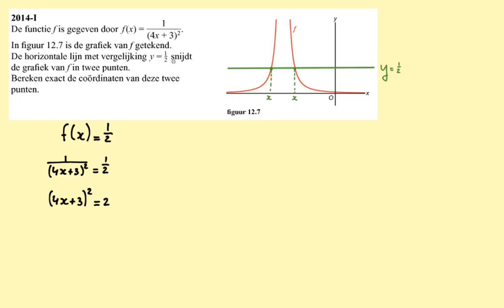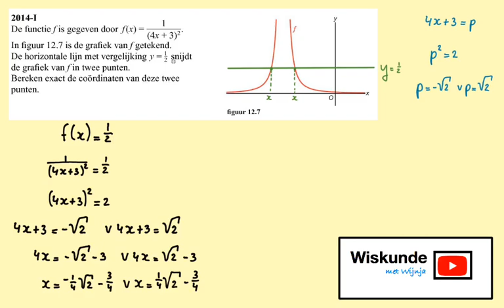(Opgave 6) 2014-I Gebroken functie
In deze video een examenopgave waarin we exact moeten berekenen de x-coördinaten van twee punten. hoe? kijk!